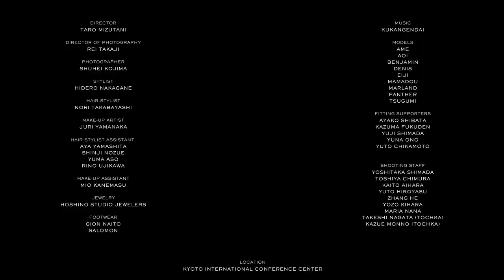RAINMAKER Spring/Summer Collection 2022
Director
Taro Mizutani

Stylist
Hidero Nakagane

Music
Kukangendai

Rei Takaji

Photographer
Shuhei Kojima

Models
Ame
Aoi
Benjamin
Denis
Eiji
Mamadou
Marland
Panther
Tsugumi

Hair Stylist
Nori Takabayashi

Make-up Artist
Juri Yamanaka

Hair Stylist Assistant
Aya Yamashita
Shinji Nozue
Yuma Aso
Rino Ujikawa

Make-up Assistant
Mio Kanemasu

Shooting Staff
Yoshitaka Shimada
Toshiya Chimura
Kaito Aihara
Yuto Hiroyasu
Zhang He
Yozo Kihara
Maria Nana
Takeshi Nagata (Tochka)
Kazue Monno (Tochka)

Fitting Supporters
Ayako Shibata
Kazuma Fukuden
Yuji Shimada
Yuna Ono
Yuto Chikamoto @yuto_chika

Jewelry
Hoshino Studio Jewelers

Footwear
Gion Naito
Salomon

Location
Kyoto International Conference Center

30 August 2021
Rakuten Fashion Week TOKYO